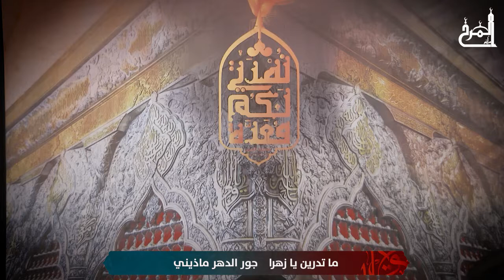قصدتش يالحنونة - الشيخ جعفر الستري - محرم 1439هـ - مأتم المرخ